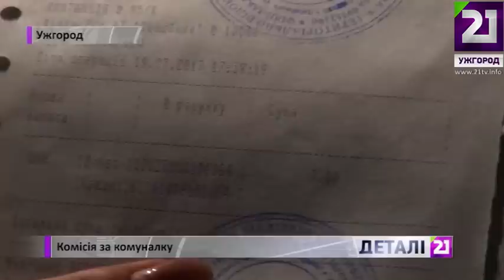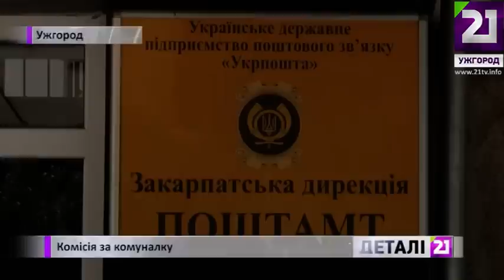Комісія за комуналку